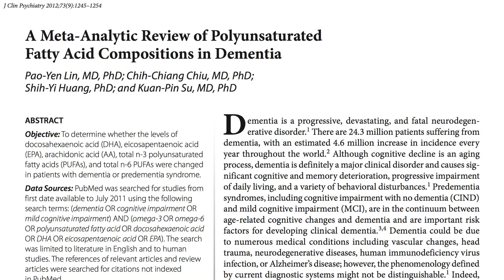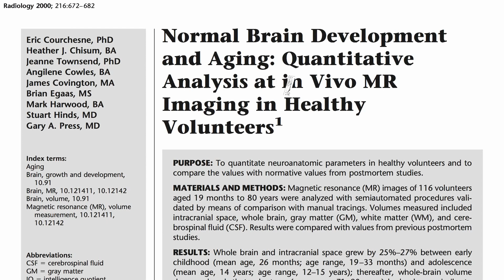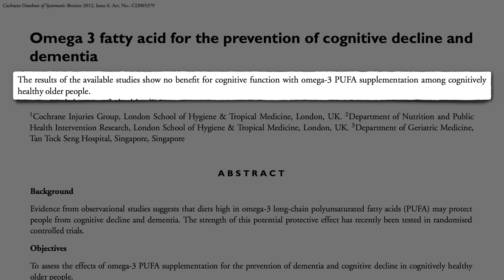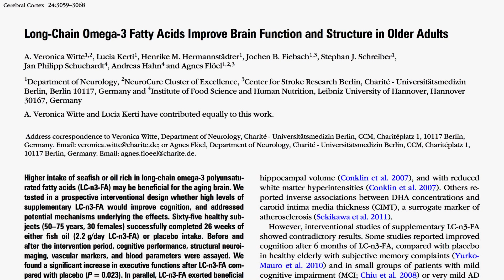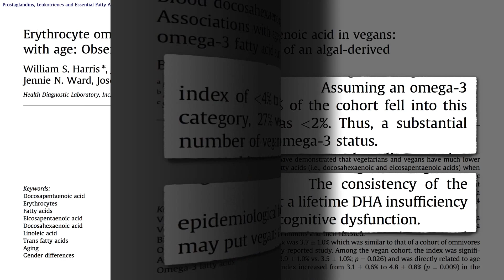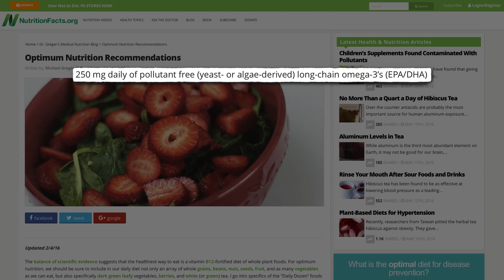Do Vegans Need DHA Supplement ? - Dr Michael Greger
Dr Michael Greger :Should Vegans Take DHA to Preserve Brain Function ? and is vegan dha "omega 3" as good as fish oil ?
   I recommend 250mg a day of a pollutant-free source of long-chain omega-3 fatty acids.

Doctor Michael Greger is an American physician, professional speaker on public health issues, He is creator site  about nutrition facts and every aspect of healthy eating